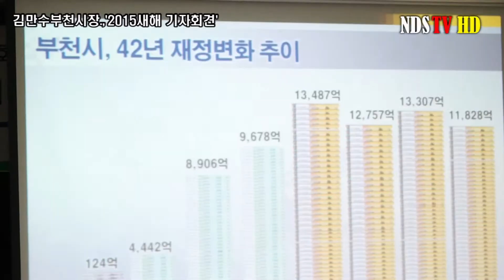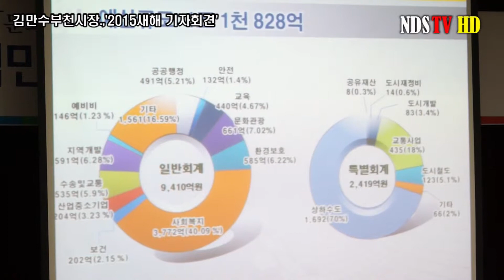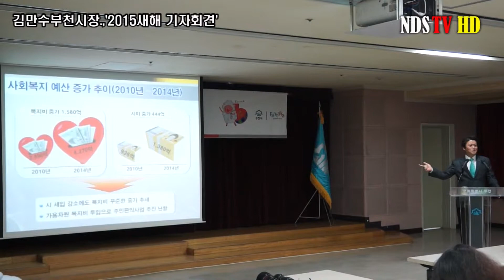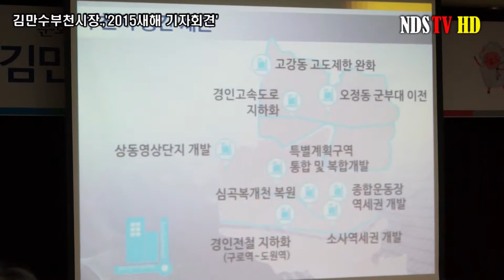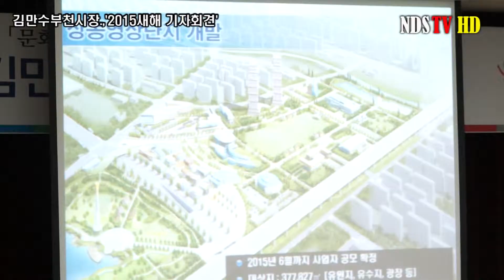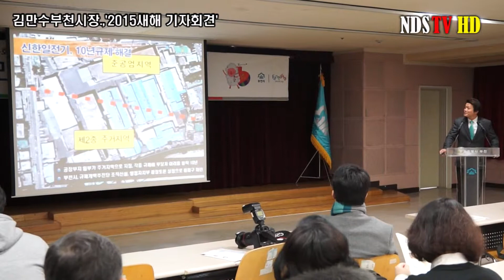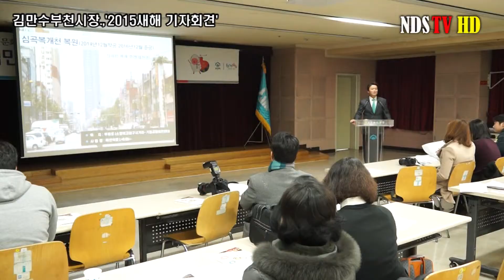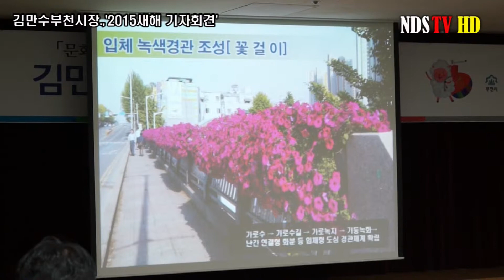김만수부천시장,2015새해기자회견